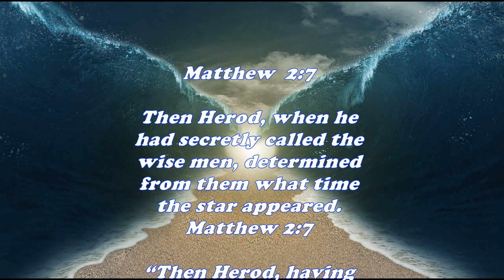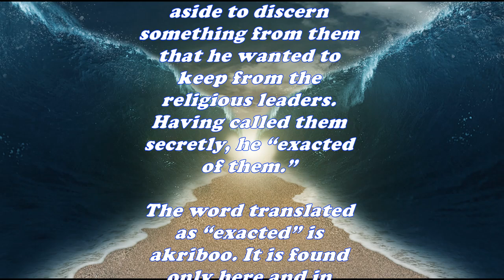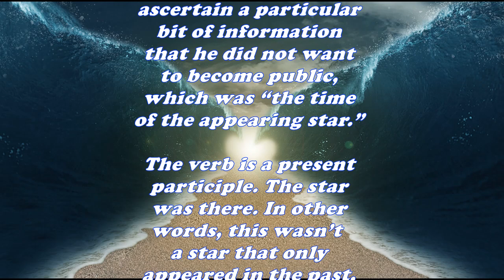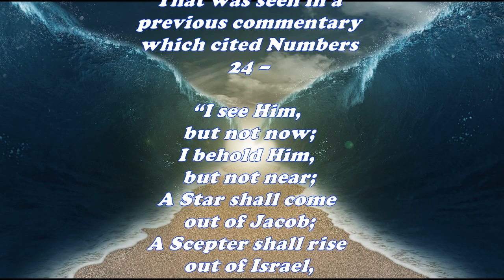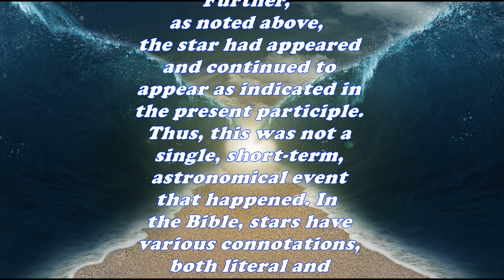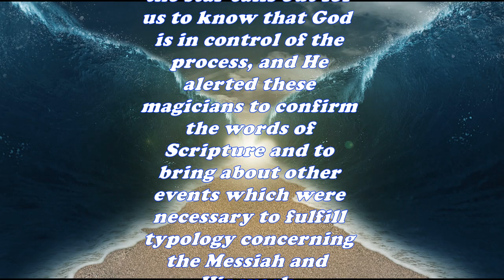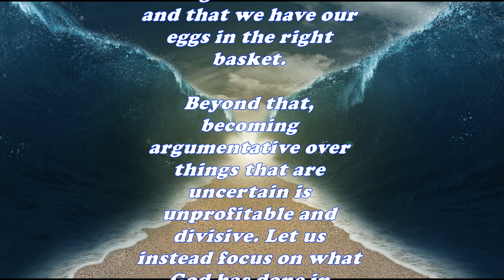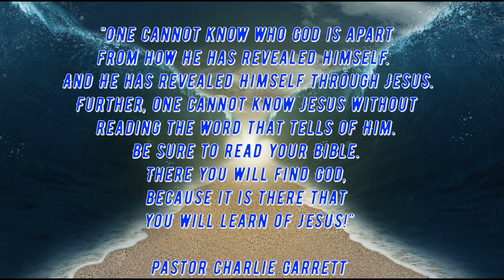Daily Bible Verse Commentary - Matthew 2:7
This Daily Bible Verse Commentary Writing for The Book of Matthew 2:7
is from Pastor Charlie Garrett of The Superior Word Community Fellowship Assembly Church displayed in video format for your reading pleasure.